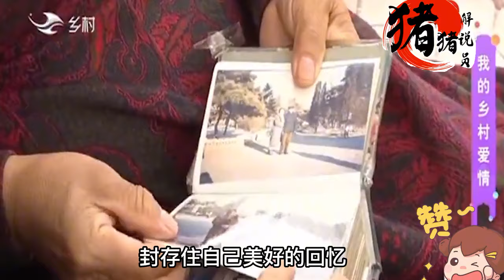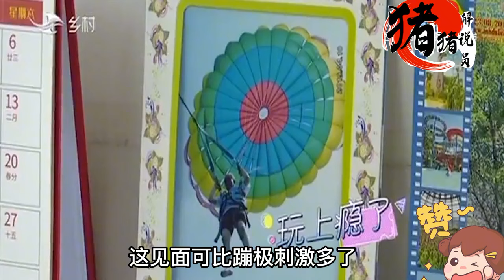大爺來相親多次被大媽嫌棄，大爺不慣著：不能處就拉倒#情感